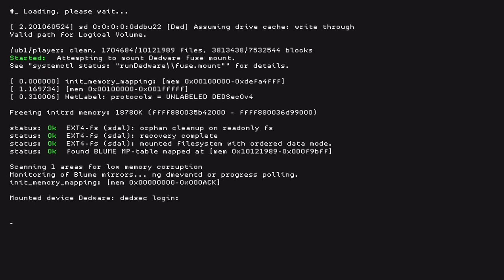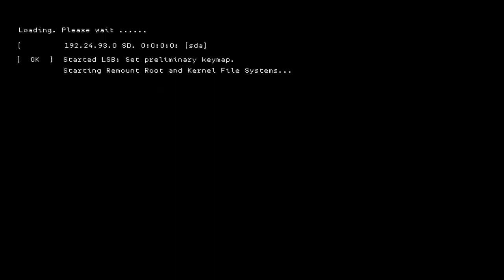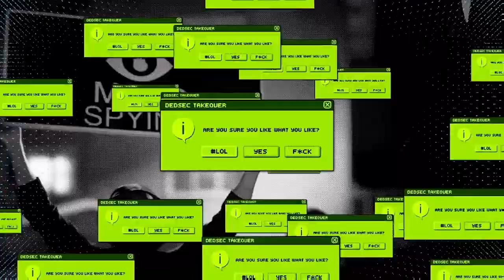Watch Dogs 2 (Game Clip 7)